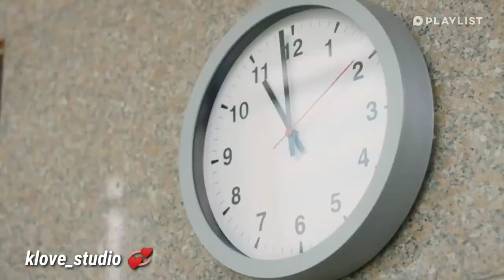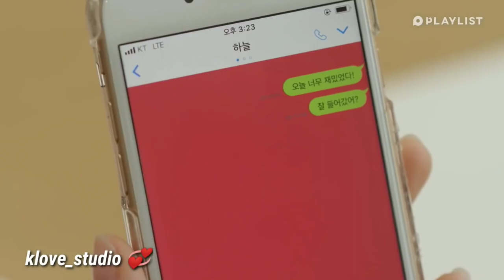New Korean Mix Hindi Songs 2022 |bemar mera dil korean hindi mix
bemar mera dil korean hindi mix
bemaar mera dil hindi korean mix
New Korean Mix Hindi Songs 2021💗Chinese mix Love Story💗cute love story💗New Punjabi songs

🙏🙏🙏🙏🙏Keep supporting🙏🙏🙏🙏🙏

Drama Name:- Love Playlist Season 4

Song - Bimar Dil
Singer - Asees Kaur & Jubin Nautiyal
Lyrics - Shabbir Ahmed & Tanichk Bagchi
Label - T-Series

Music in this video
Song
BIMAR DIL
Artist
TULSI KUMAR,JUBIN NAUTIYAL
Album
PAGALPANTI
high school love story
new korean mix hindi songs 2021
korean mix school love story
cin klip